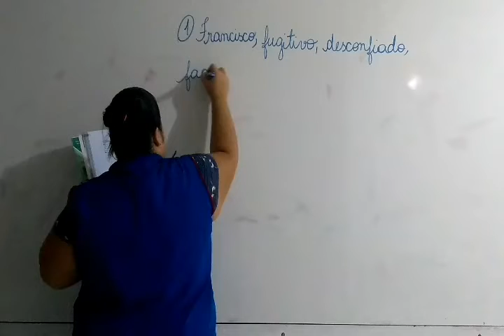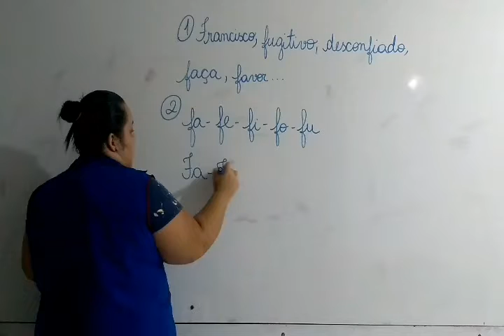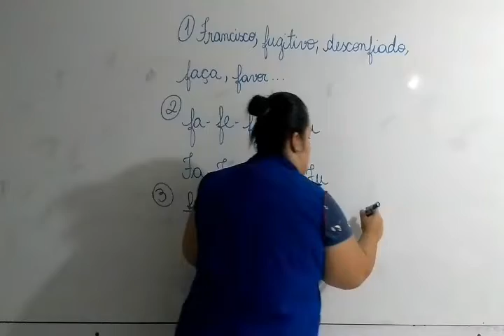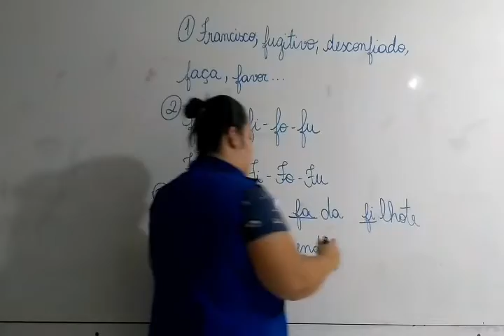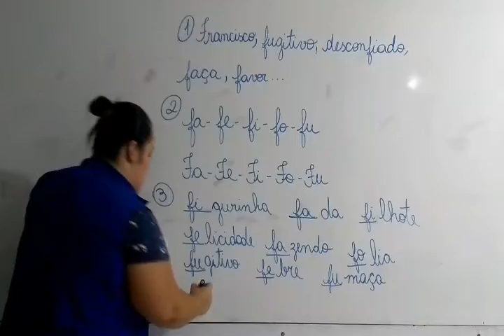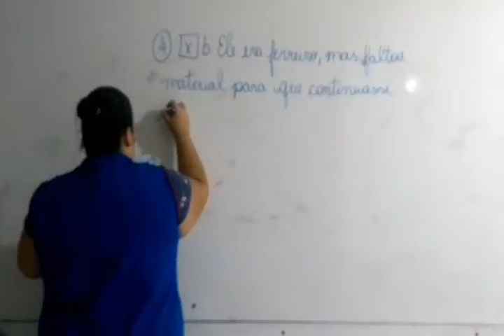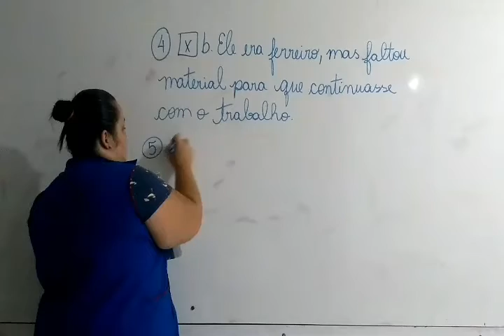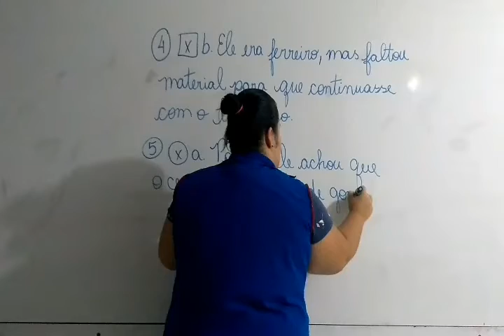1° ano Vespertino - Aula 02 - Continuação da correção 08.04.20